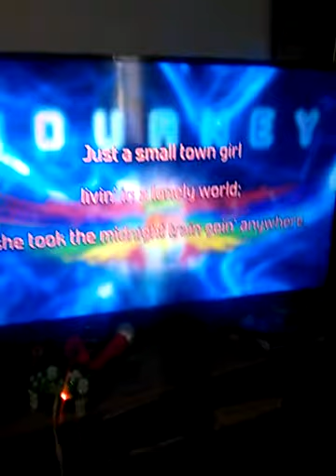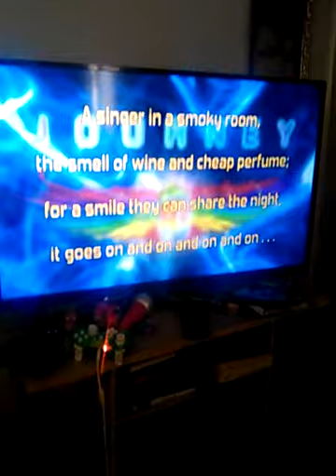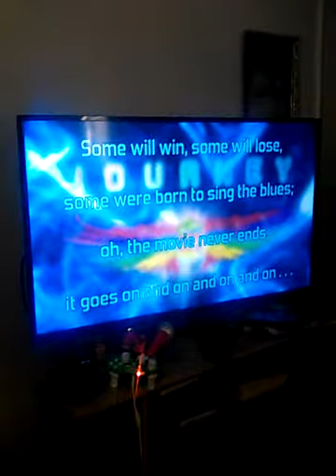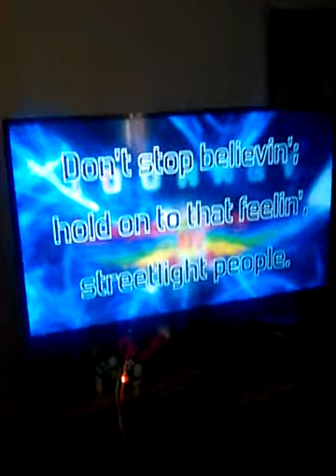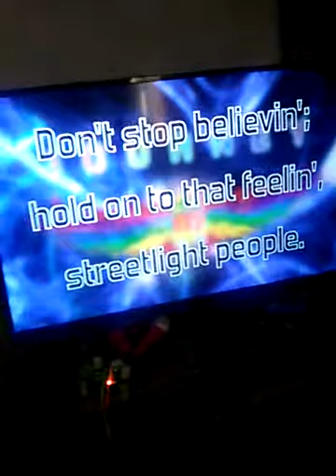Don't stop believing rock and roll